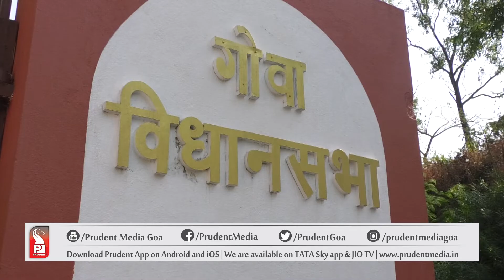Whether Goa's 'Lokshai' is matured? | Brahmastra | Shorts | Prudent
Watch glimpses of Brahmastra as Adv. Uday Bhembre analyses 'Lokshai'